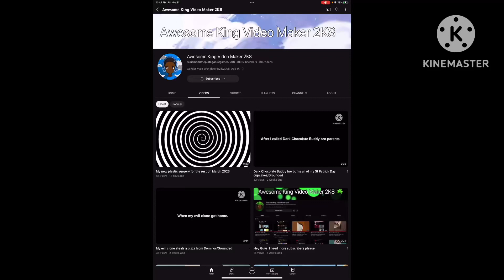Ms D turns the house into Walmart/Grounded